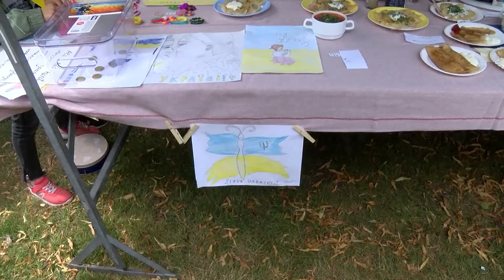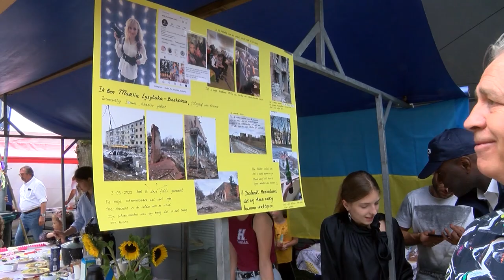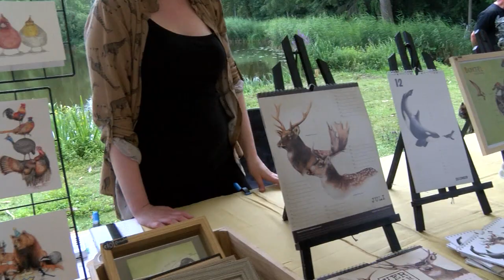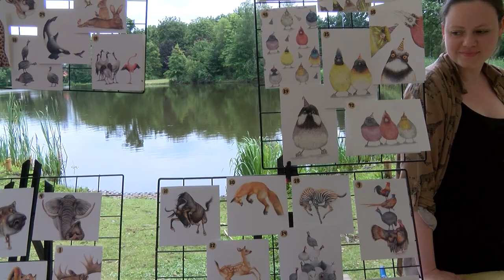Bazaar Boxtel 2022